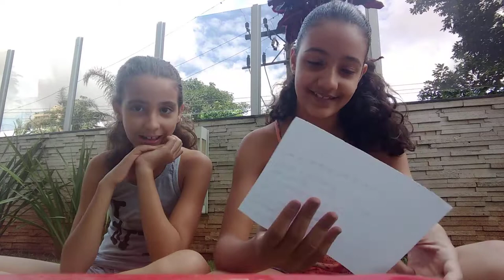TAG irmãs | nós nos conhecemos??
Gente desculpa ter ficado sem postar vídeos agora vou voltar

Hj é meu niver dia 31/10
Bjsss
Me segue no insta @omundodaana_